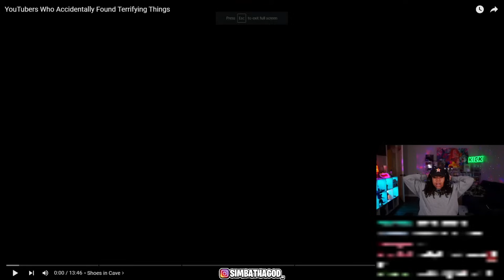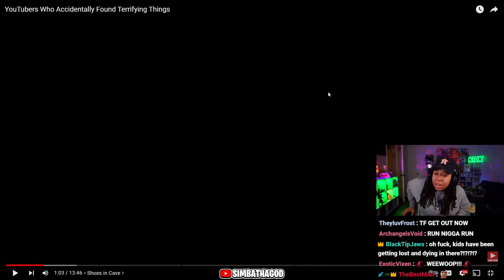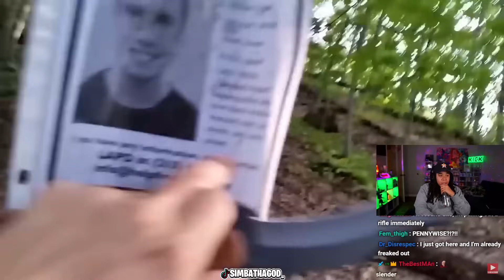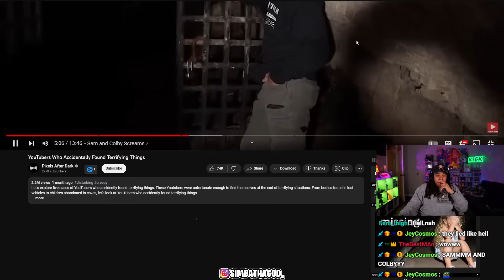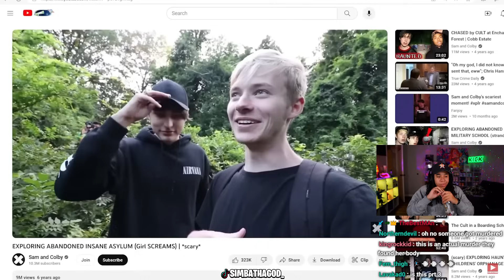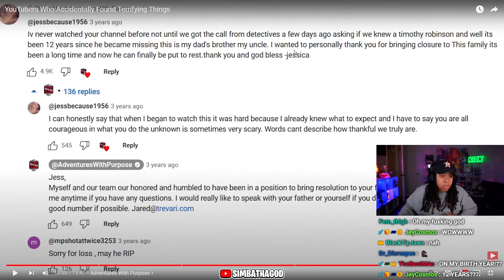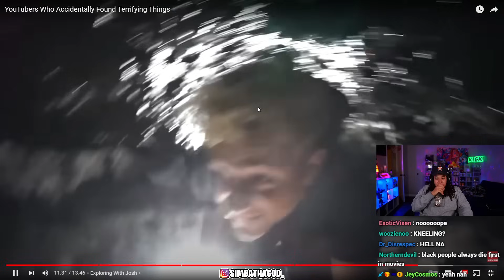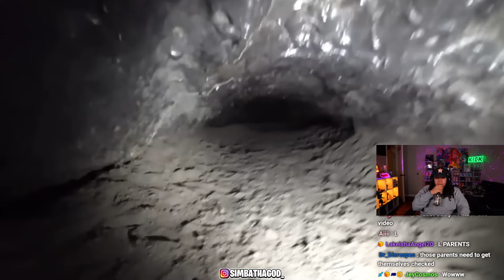Youtubers That Found Something TERRIFYING.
SimbaThaGod Reacts To YouTubers Who Accidentally Found Terrifying Things (Pixels After Dark)

Youtubers STUMBLING Onto HORRIFYING Things